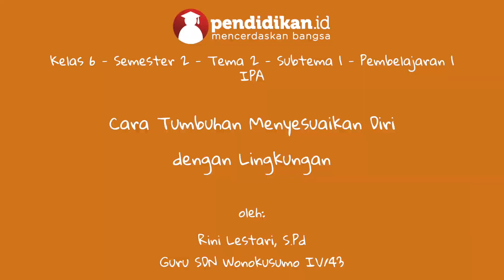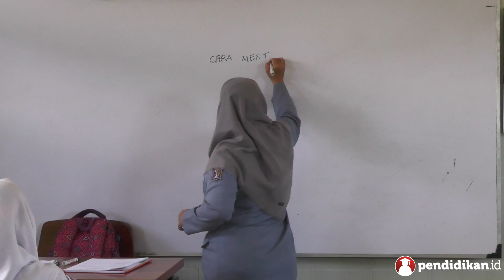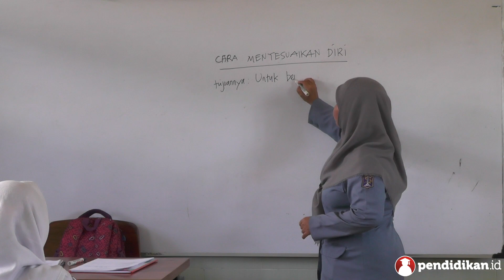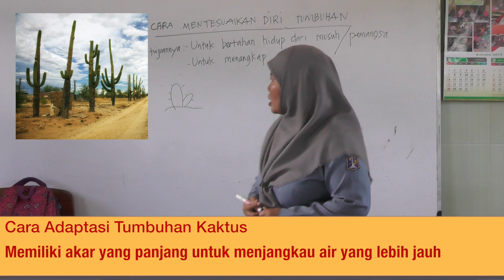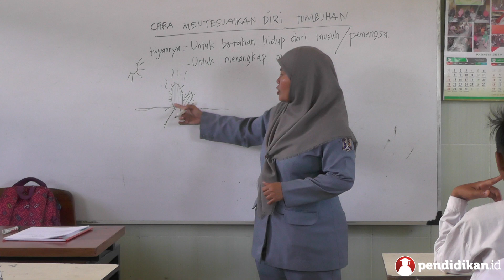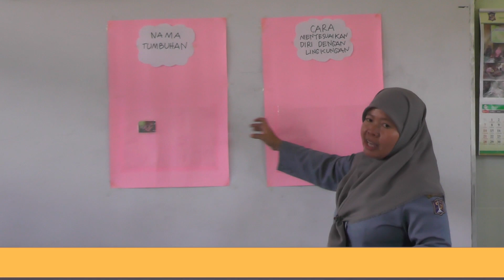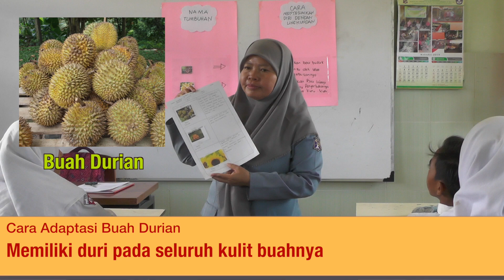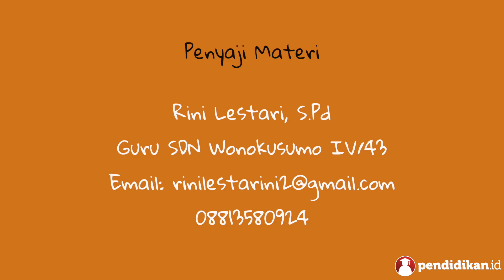Kelas 06 - Tema 2 Subtema 1 - IPA (Cara Makhluk Hidup Adaptasi) | Video Pelajaran Sekolah K13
Yuk pelajari selengkapnya tentang Cara Makhluk Hidup Adaptasi bersama Ibu Rini Lestari, S.Pd dari SDN Wonokusumo IV/43.